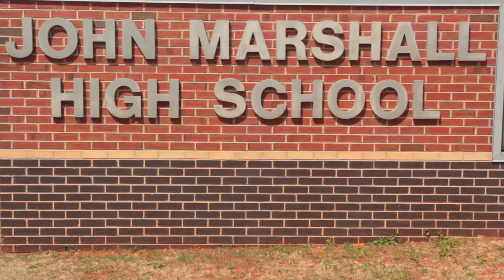Teacher of the Month - March 2018